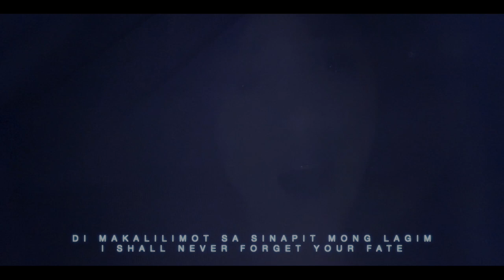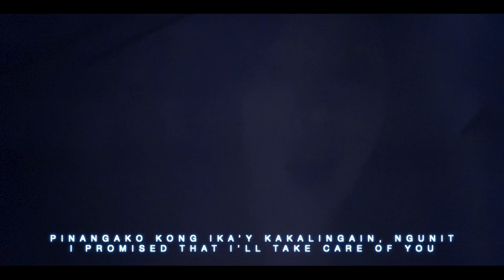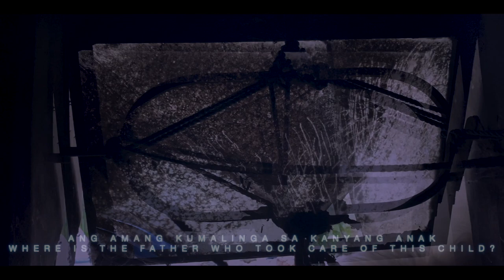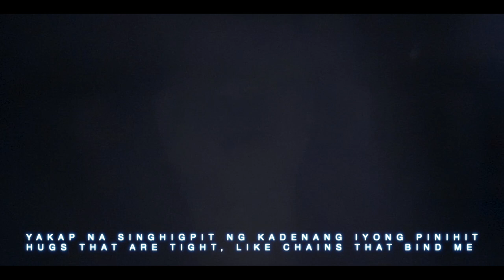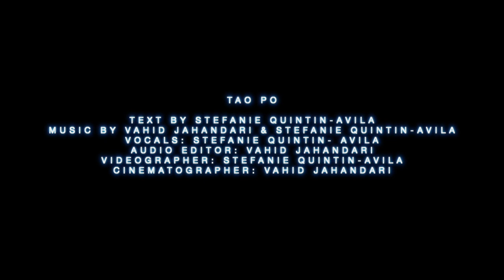Tao Po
"Tao po" is a formal expression used by Filipinos to ask permission to enter a person's home, showing utmost respect to the physical boundaries and privacy of the homeowner.

At the height of the Philippine "War on Drugs," the police force was tasked to look for the homes of drug users, pushers and syndicates. The "Operation Tokhang" (tokhang = "knock" and "convince") was intended to make drug suspects to rehabilitate and change their ways. As the operations began, a bloody war ensued. Some suspects were taken out of their homes by force, and some "alleged" suspects resisted and fought for their rights. Some were lucky, while the others perished in the hands of those who swore an oath to protect people.

"Tao po" is a plea from the children of those who were slain, gently knocking on heaven's doors to bring justice on earth.

Text: Stefanie Quintin-Avila
Audio Mixing: Vahid Jahandari
Videography: Stefanie Quintin-Avila
Cinematography: Vahid Jahandari